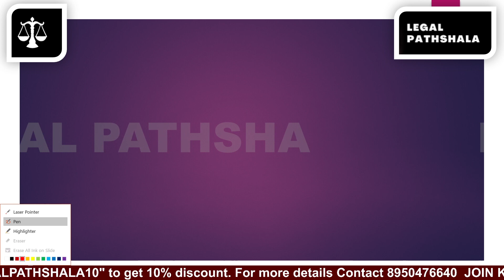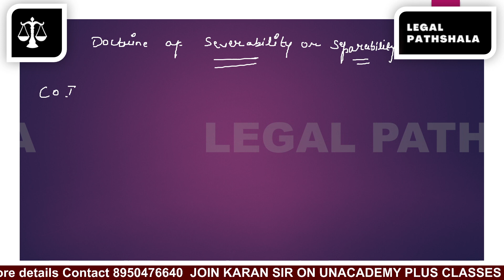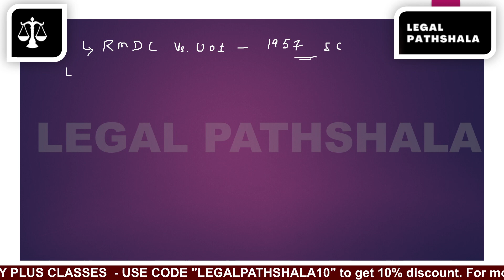Doctrine of Severability Article 13 of Indian Constitution - Judiciary Exams